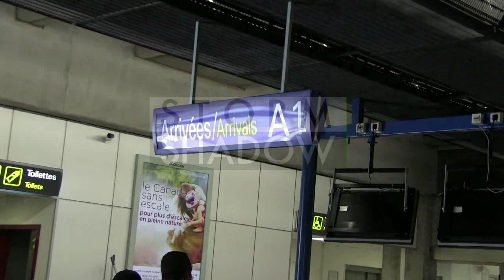Pierre Niney and girlfriend arriving in Cannes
Very nice actor Pierre Niney and girlfriend Natacha Andrews arriving in Cannes

Cannes, France, May 15th 2014